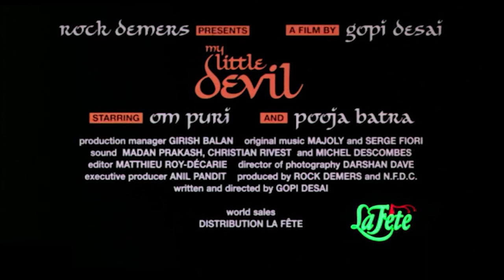My Little Devil (Tales for All #18 / 2000) Trailer